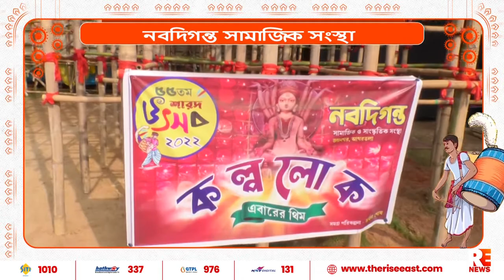পুজো পরিক্রমা : নবদিগন্ত সামাজিক সংস্থা